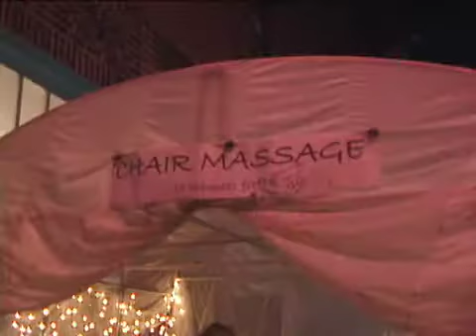Kansas City Crossroads Arts District 1st Friday July 6 2007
These street performers could be found delighting audiences with their music highlighted by a theremin on 18th street.  Then later, another street performer was found on Baltimore playing a harp.